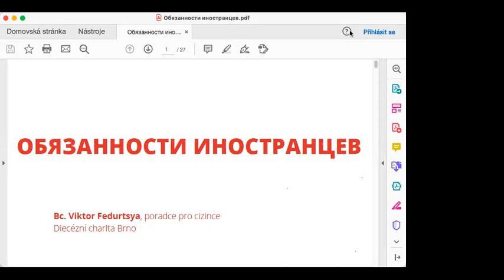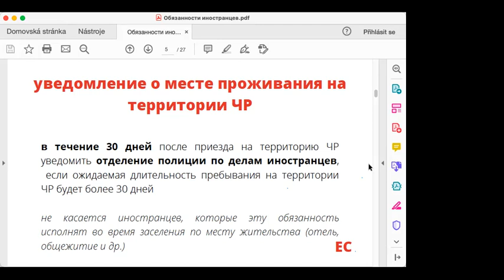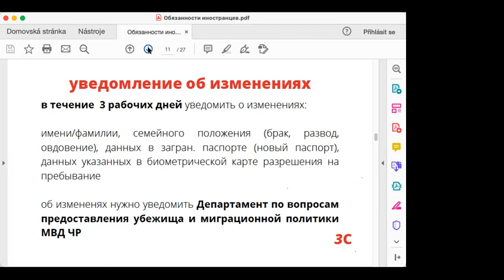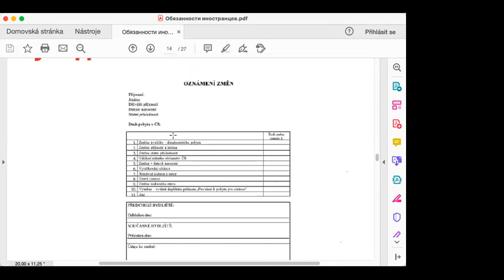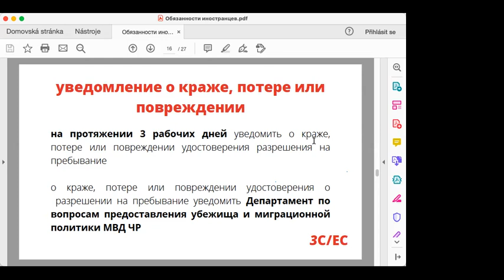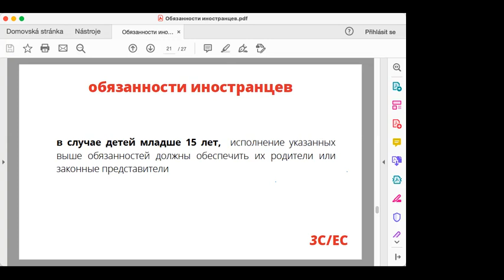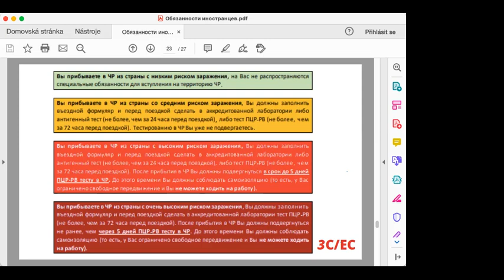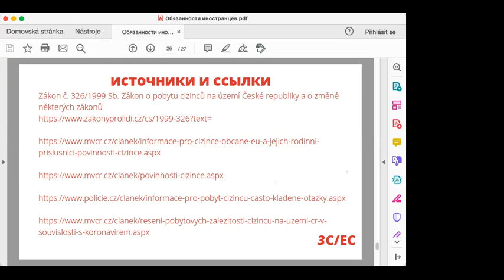Вебинар Обязанности иностранцев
Вы узнаете:
· какие обязанности есть у иностранцев в соответствии с Законом о пребывании иностранцев на территории Чешской Республики
· о каких изменениях и в какой срок надо уведомлять Департамент по вопросам предоставления убежища и миграционной политики (OAMP)
· как правильно заполнить бланк уведомления об изменениях, бланк уведомления о потере удостоверения разрешения на пребывание и т. д.
· какие документы надо подготовить для подтверждения изменений (например, договор аренды при смене адреса)